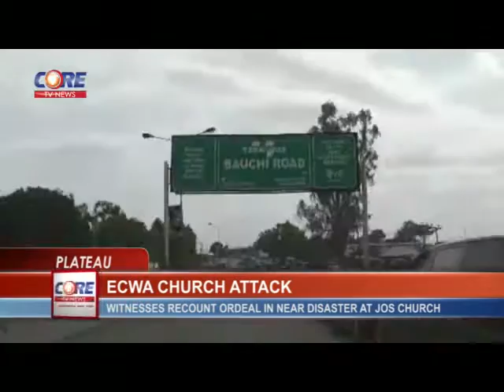CoreTV News On The Hour, 14th July, 2015.